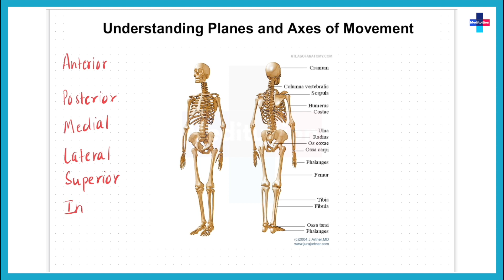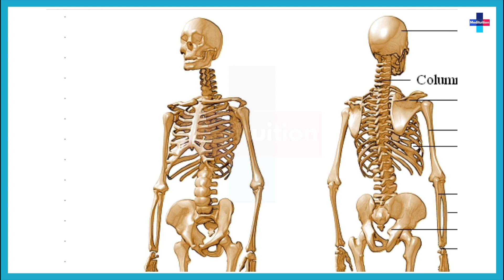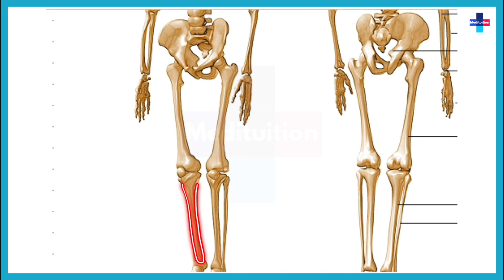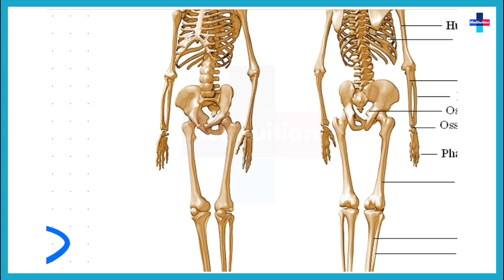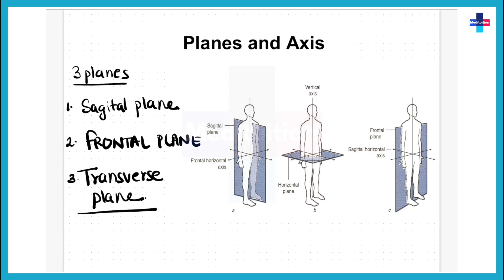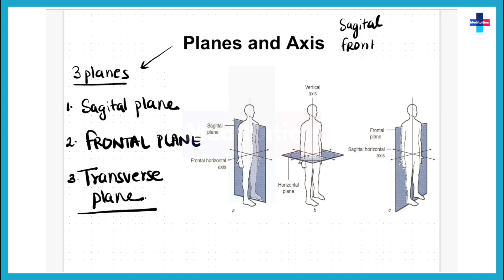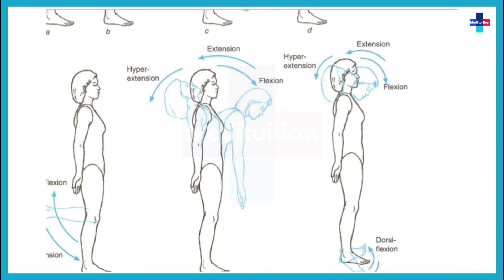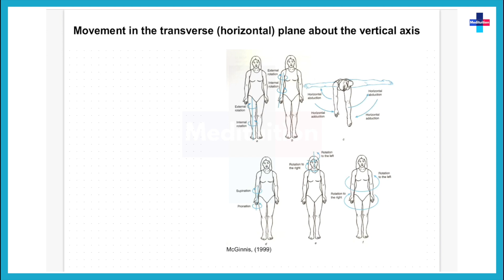Planes and Axes